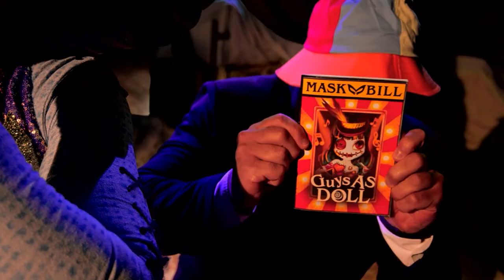The Clues: Doll | Season 9 Ep. 7 | The Masked Singer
Can these clues lead you to Doll's celebrity identity?

Hosted by Nick Cannon, with panelists Ken Jeong, Jenny McCarthy, Nicole Scherzinger and Robin Thicke, “The Masked Singer’' is a top-secret singing competition in which celebrities face off against one another while shrouded from head to toe in an elaborate costume, concealing his or her identity. With each performance, the host, panelists, audience, viewers and even the other contestants are left guessing who is singing behind the mask. The singers may attempt to throw off the crowd, but keen observers might pick up on tiny clues buried throughout the show. Each week, a singer is eliminated -- and then reveals his or her true identity.